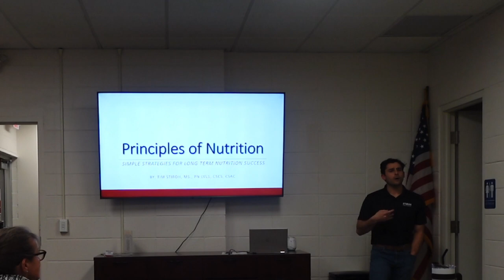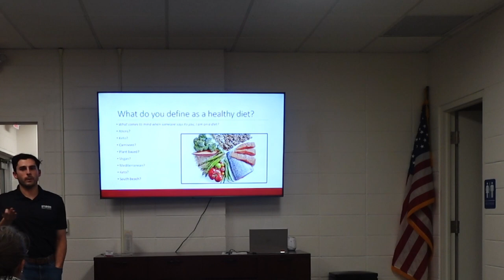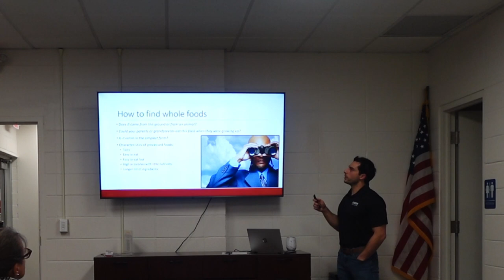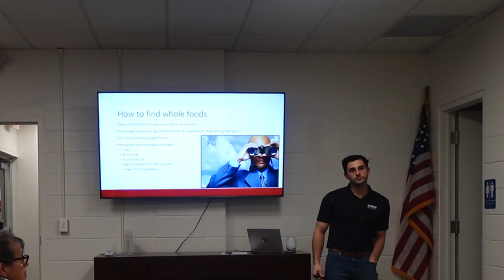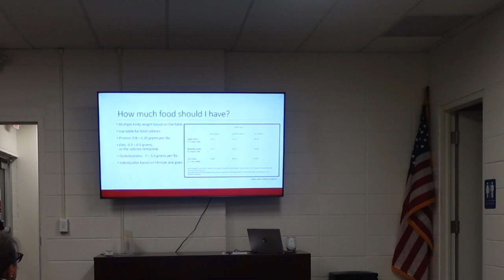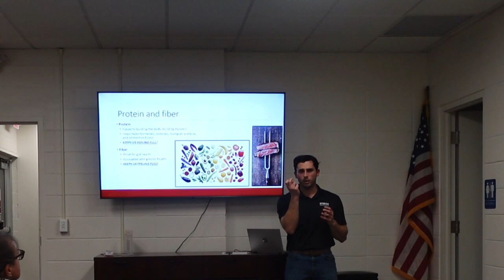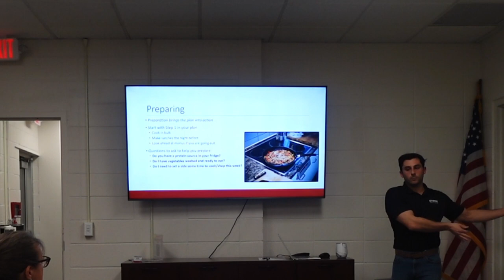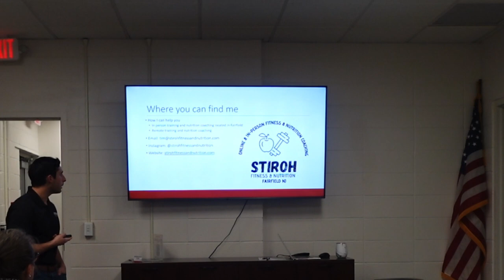How To Improve Your Nutrition!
Nutrition is so much more complicated than it needs to be.

In this presentation hear directly from me the strategies that can help you drastically improve your nutrition so you can feel more energized, perform great in the gym, and start to lose weight!